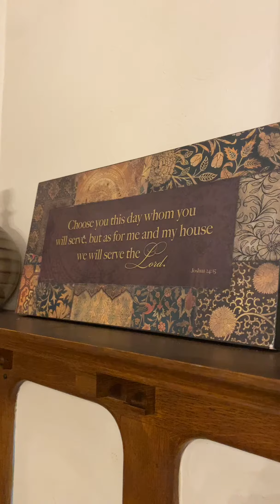Meet Mary and Linda, two faithful volunteers at Providence House, a transformational recovery home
We love Mary and Linda, two faithful volunteers who have been coming year after year to serve a meal to the residents of Providence House. Take a step inside the kitchen as we highlight their ministry to us. Thank you, ladies!

Providence Network is a Christian transformational housing organization in urban Denver that helps men, women and families heal from addictions and abuse.